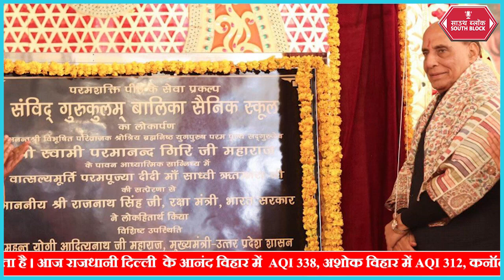आज के मुख्य समाचार | Aaj Ke Mukhya Samachar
dls bhai ke samachar,aaj ke mukhya samachar,samachar,mukhya samachar,balmukund acharya,hamas war,aaj ki khabar,hamas,israel hamas war,samajwadi party,news,aaj ka news,latest news,khabar,latest aaj ka